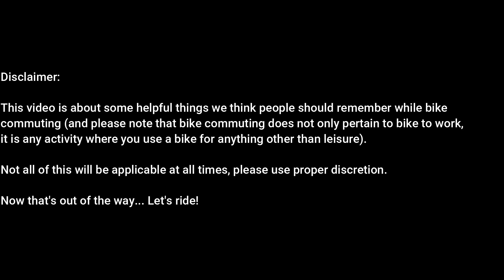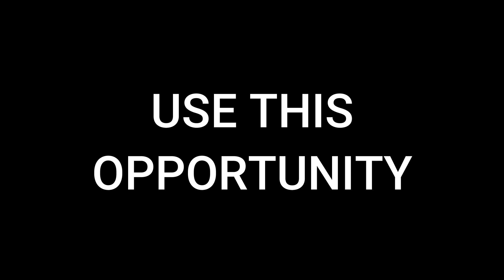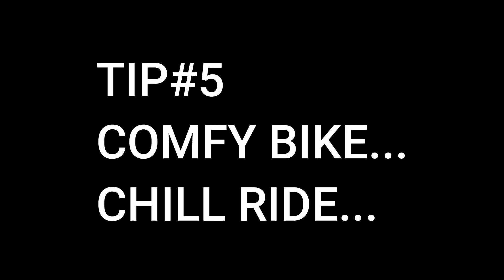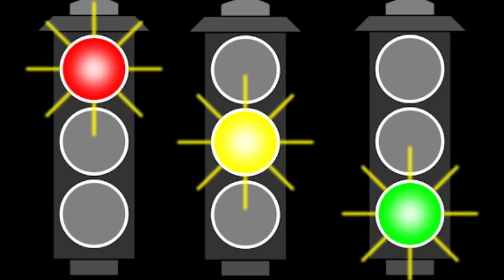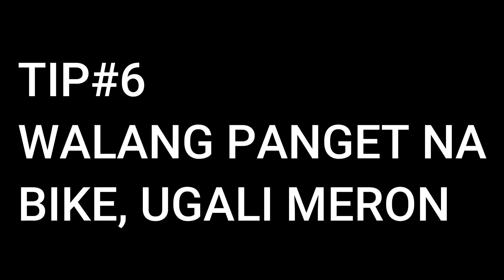Bike Commute 103: Bike Commute Tips | TAMBike Episode 6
Here are 10  Tips on Bike Commuting Enjoy!!!